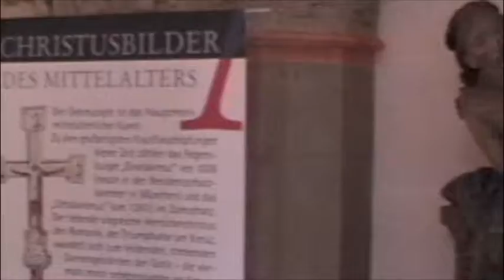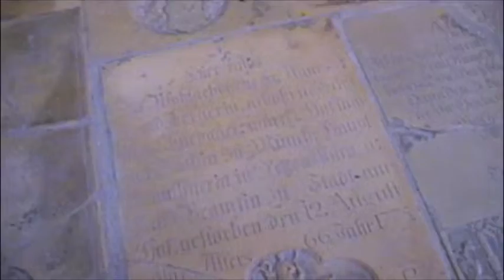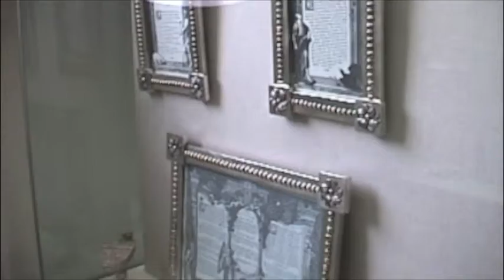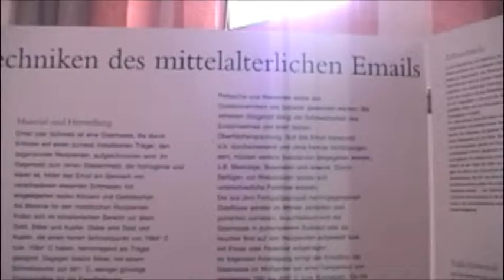Religious Art Museum - Ulrichskirche September 2004